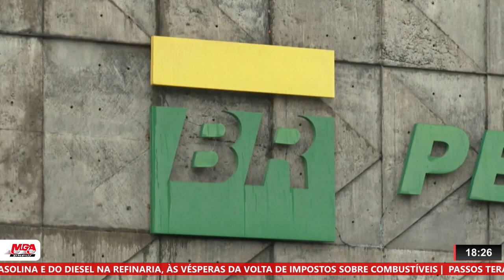PETROBRAS ABAIXA PREÇOS DOS COMBUSTÍVEIS ANTES DO AUMENTO DE IMPOSTOS FEDERAIS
| BRASIL |

A PETROBRAS ANUNCIOU QUE A PARTIR DESTA QUARTA-FEIRA, O PREÇO MÉDIO DE VENDA DE GASOLINA E DO DIESEL PARA AS DISTRIBUIDORAS VAI CAIR.